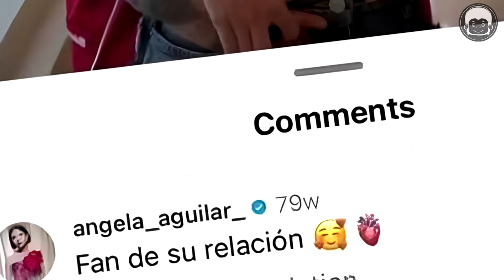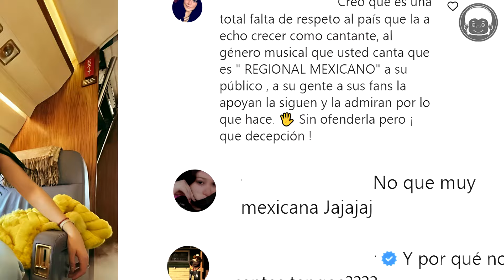ANGELA Y CHRISTIAN SE CONOCIERON POR PEPE AGUILAR | ESTA ES SU VERDADERA HISTORIA DE "AMOR"